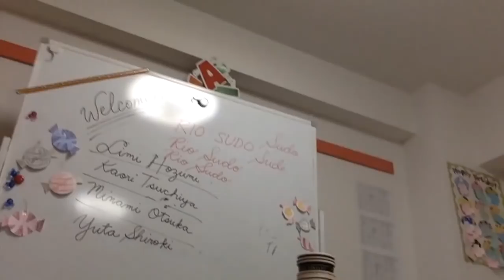INDIE-INDIHANG 40 PESOS LANG ANG BUDGET!! Lol.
THROWBACK Obon Fest sa Japan,'Horror' Month. Kaya Pa-Horror Din Tayo ng Slight na mejoComedy. Indie.
Yung Ikaw na ang Direktor,producer ,scriptwriter,make-up artist,set designer,cameraman,lead actor at ikaw din ung aswang!!